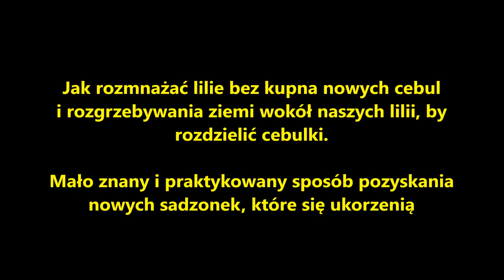Jak mieć nowe sadzonki LILIA bez kupna cebul i kopania w ziemi 3 mało znany sposób na nowe LILIE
Jak pozyskać nowe sadzonki lilii bez kupowania cebul i przekopywania ziemi, by rozdzielić starsze cebule.
Mało praktykowany i znany sposób.